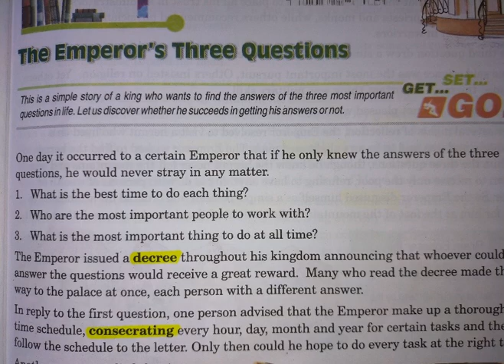3 May Class 7 English Ch1 Part1 by AYESHA